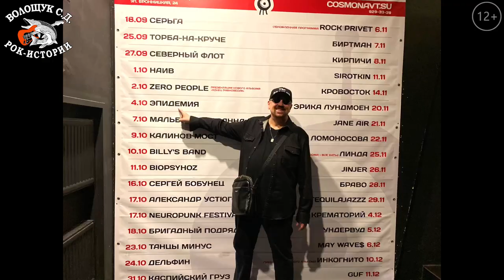РокПутешествие №2, серия 11. "Эпидемия" (СПБ, ул.Бронницкая 24, клуб Космонавт, концерт «Эпидемии»)